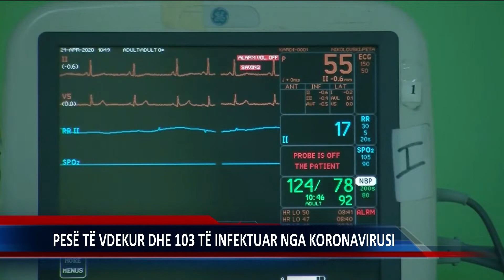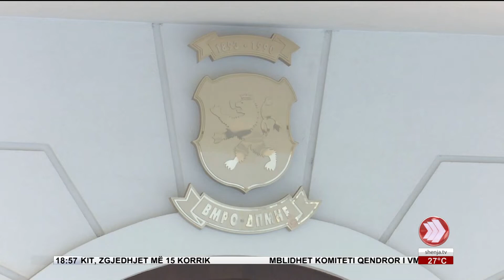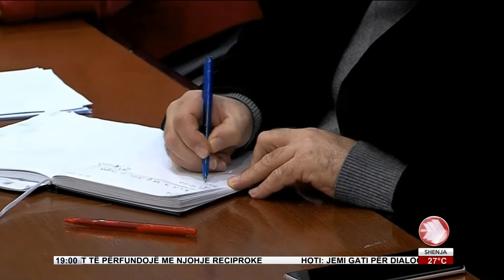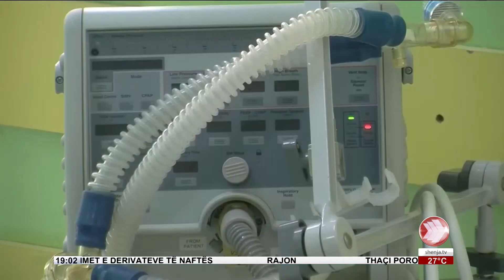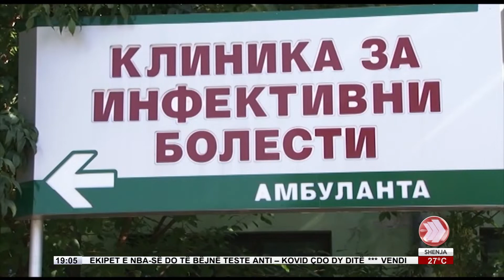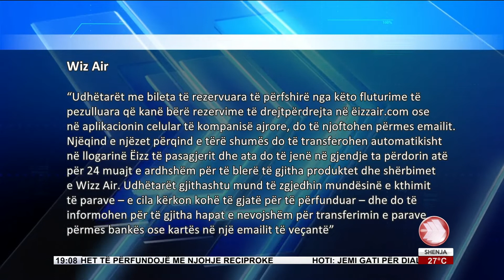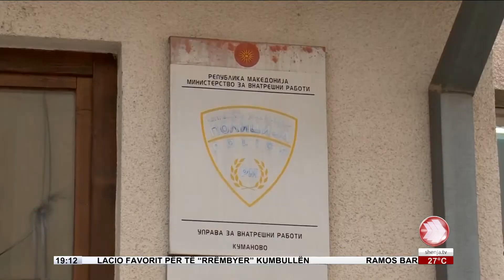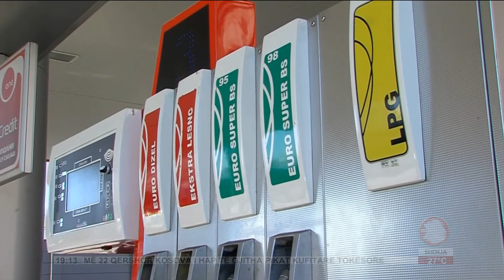EDICIONI I LAJMEVE 15 06 2020